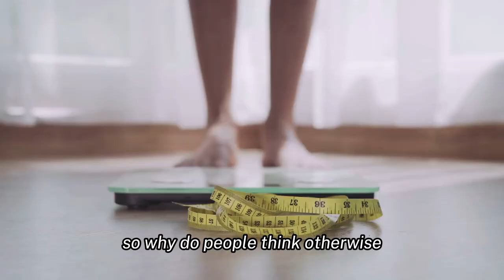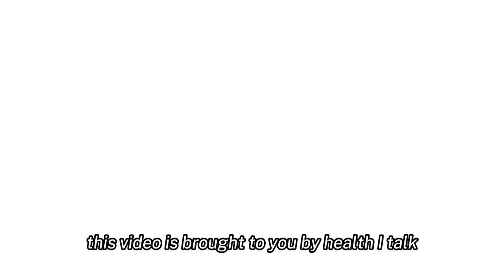Does Water Make You Gain Weight? Myth Or Fact Truth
In this enlightening video from Health-i-Talk, we unravel the truth behind a common health myth: Does drinking water lead to weight gain or loss? Join us as we explore the scientific explanations and debunk misconceptions about water consumption, hydration, and their effects on weight management. Whether you're on a journey to better health or simply curious about hydration's role in your well-being, this video offers valuable insights for everyone.

However, we only recommend products that we personally use and have tested ourselves. Also, there is no guarantee that you’ll receive the same results as we did, if any. Your results will depend entirely on things like your consistency, effort, dedication, etc., and regardless of these things, there is always a risk. Furthermore, please understand that we've taken reasonable steps to ensure that the information on this video is accurate, but we cannot represent that the website(s) mentioned are free from errors. Lastly, we are not health advisors and this is not legal advice - make sure you always do your own due diligence when considering health supplement products and always consult your doctor if you are taking any existing medication.